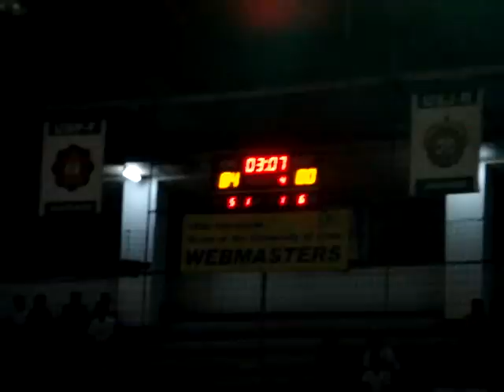The Dreaded 4-Guard Line Up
4th qtr line up...

Bonus: Herbert blocks a shot.